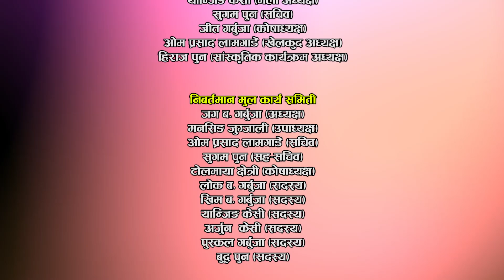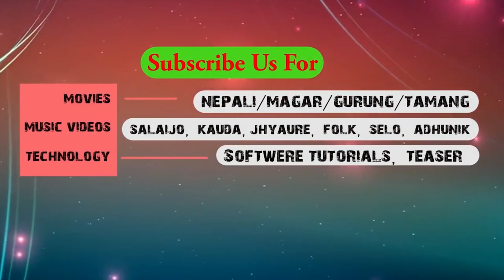गलेस्वर मेला मराङ्ग GALESWAR MELA MRANG Dhaulagiri Myagdi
Marang mela myagdi 2075

@  Dhaulagiri  Rural municipality  Marang, Myagdi Nepal .

Organizer : Danfe Youth Club Marang
Video By : DK Chochangi Pun, 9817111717, 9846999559
Post : Maxon Four D. Studio

This  Video is  Provided by Daafe youth Club Marang  Officially.

Copyright WITH  MAXON TV NEPAL (MAXON FOUR D. STUDIO) POKHARA  2019.